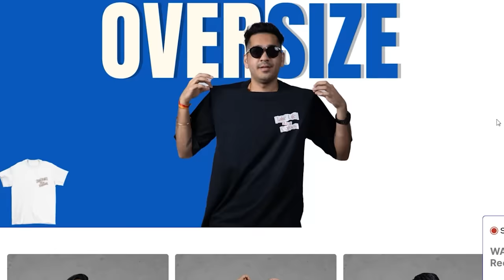Reality Of Aliens,Time Travel and Pyramids Of Egypt Ft. Gaurav Katare | RealHit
Read More About Ineresting Topics- realhitstories.com

Actual intro
Time Stamp:
00:00 Discalaimer
00:02 Coming Up
00:42 Intro
01:32 Does Time Travel Exists ?
04:24 Failed Experiment Of Nikolas Tesla
07:57 Unsolved Mystery Of Japan
12:53 Mystery Of Mount Kailash
17:05 Area 51 Of India
19:45 Reptilians Live Between Us ?
27:23 Are We Aliens ?
35:11 Are We Superior Than Our Ancestors ?
38:17 Asia's Biggest Shivling
41:22 Outro

PRODUCED BY- RealHIT
DIRECTOR -Team Realhit
DOP - Deep Sharma
Edit- Faizal,Sunny,Vicky, Sahil & Team RealHit

About:
Content repurposed from India’s 1st and Biggest Tri-Host Podcast channel, the Realtalk channel offers short-form snack-able content that will help you fulfill your curious minds with insights into every industry through informative yet entertaining content.